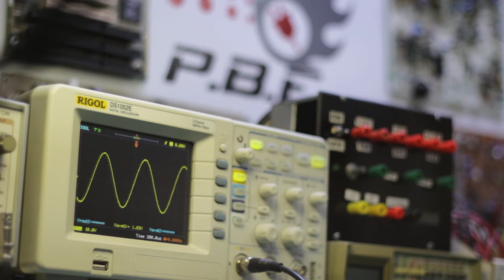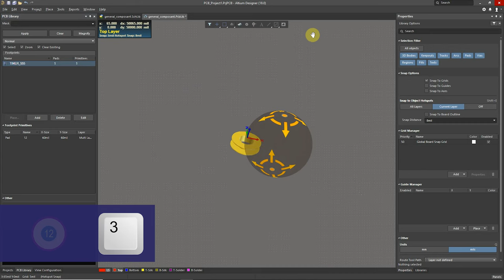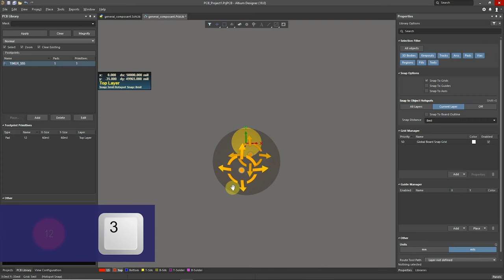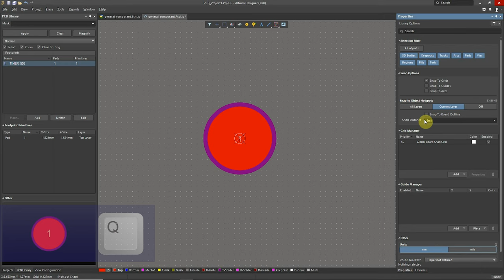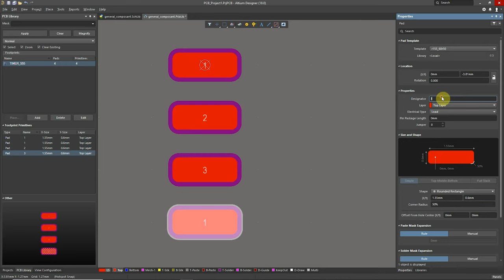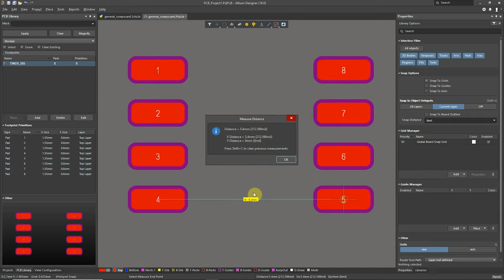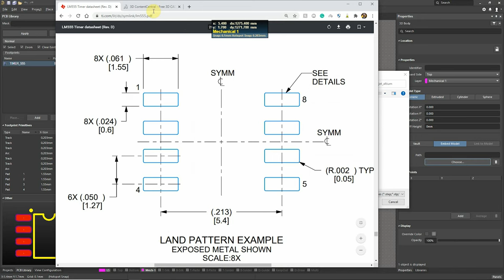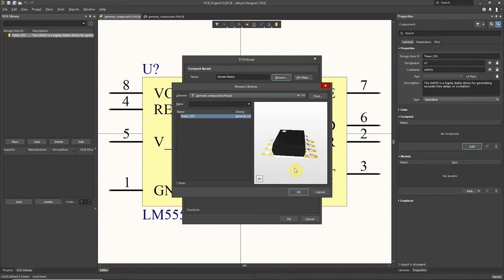Création de composants/librairie PCB - Altium Designer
Une nouvelle série de vidéos sur l'apprentissage du logiciel de conception de circuits imprimés Altium Designer. Dans cette vidéo, je vous présente comment faire la création de composants personnalisés et comment créer vos propres librairies. On fait la création de la puce LM555 en format SOIC-8 à partir de la fiche technique du fabriquant. À la fin de cette vidéo, il vous sera possible de concevoir n'importe quel autre composant électronique.